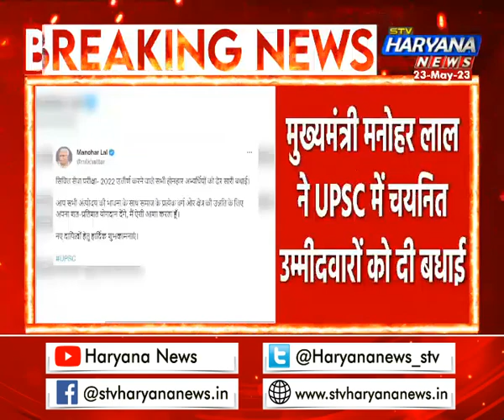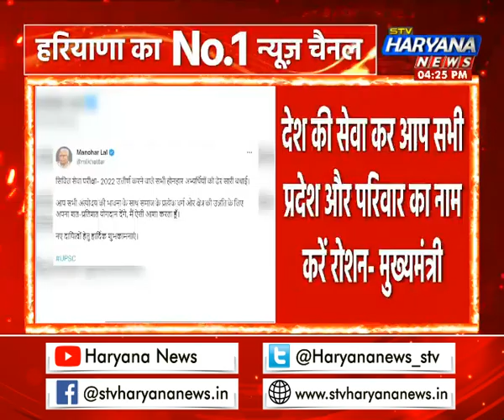सीएम Manohar Lal ने UPSC में चयनित उम्मीदवारों को दी बधाई, जानिए क्या कहा?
मुख्यमंत्री मनोहर लाल ने UPSC में चयनित उम्मीदवारों को दी बधाई…आप सभी को सुखद भविष्य के लिए शुभकामनाएं- मुख्यमंत्री…देश की सेवा कर आप सभी प्रदेश और परिवार का नाम करें रोशन- मुख्यमंत्री